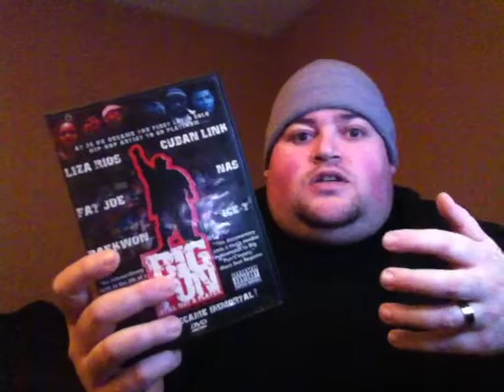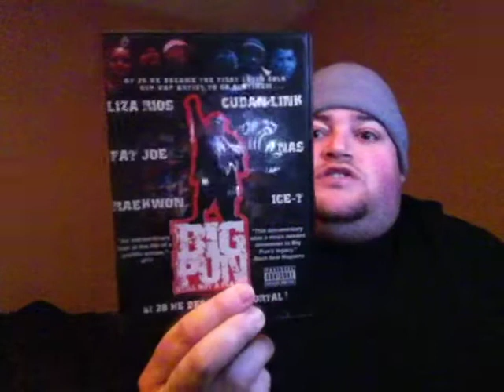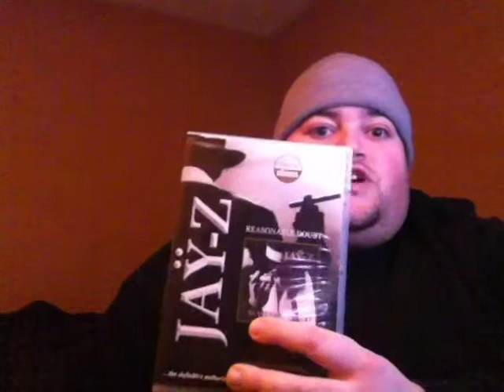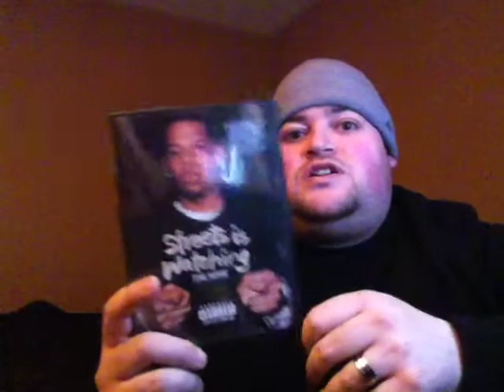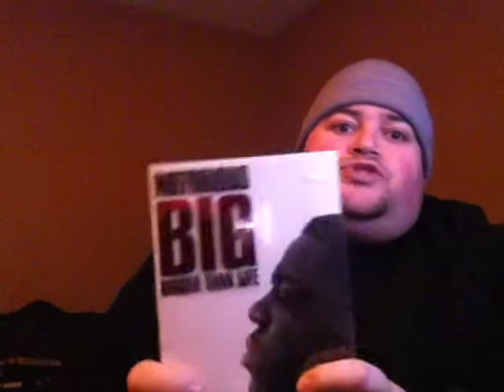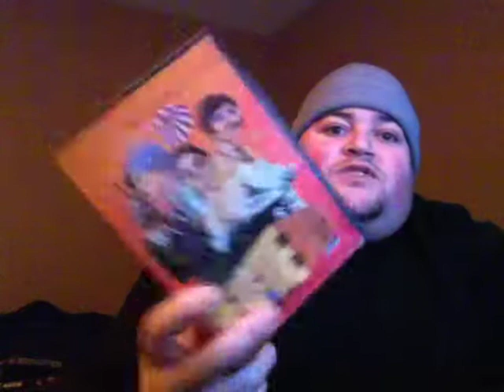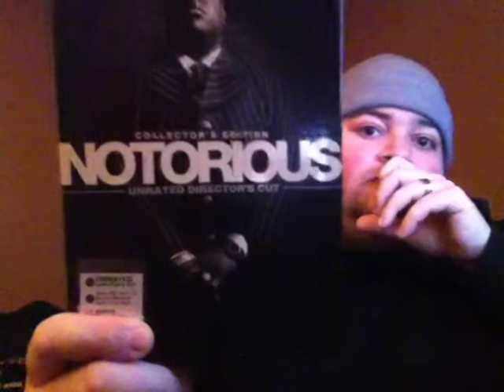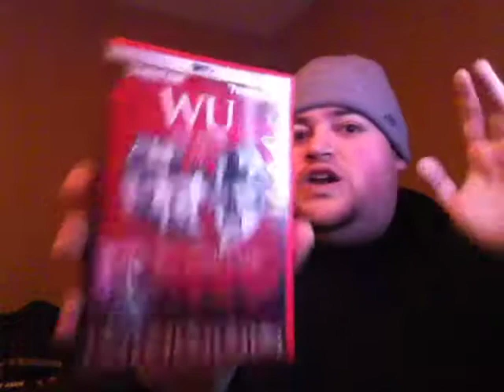Hip Hop Documenties and Hip Hop Movie DVD Review